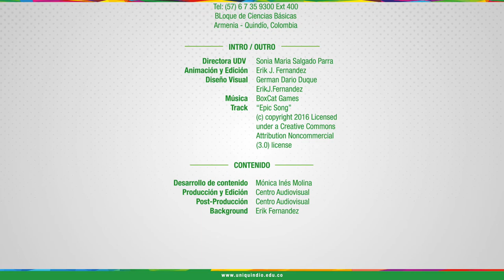FEVI - Administración Financiera Inglés 2 - Presentación Unidad 3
FEVI - Facultad de Ciencias Económicas y Administrativas - Administración Financiera Inglés 2